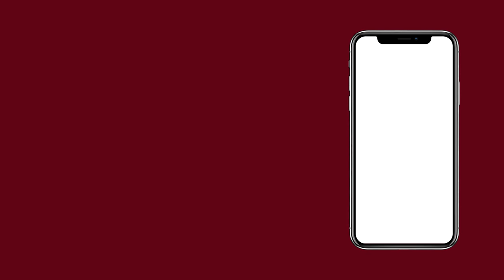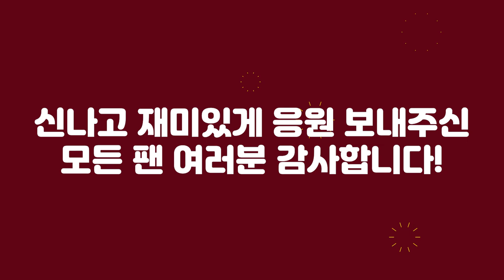쉼 없이 달려온 선수들에게 보내는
코로나 19와 코로나 블루로 인해 지친 팬여러분과
시즌 개막 후 쉼 없이 달려온 선수들에게 보내는 응원메시지!

팬여러분이 정성스레 참여해주신 키움댄스챌린지 영상🎵

댄스챌린지 영상은 고척돔 홈경기 오시면
클리닝타임에 전광판으로도 보실 수 있습니다😊